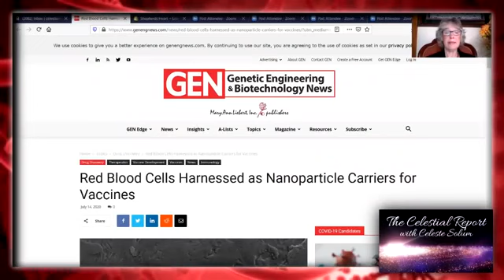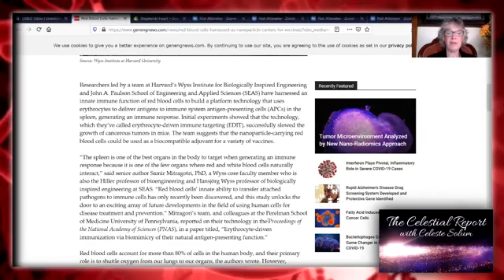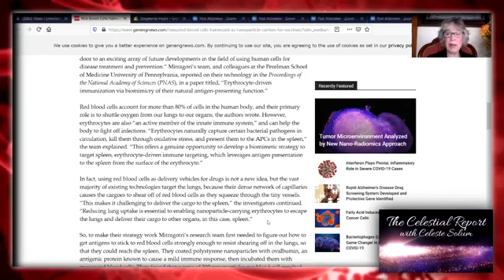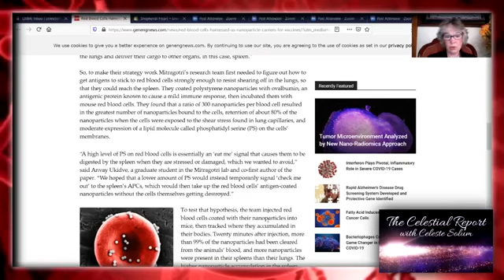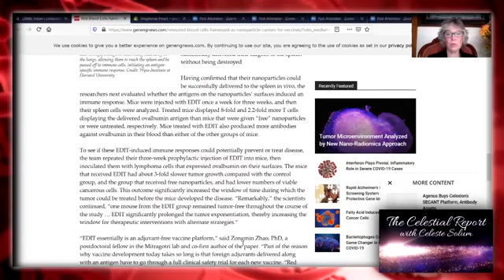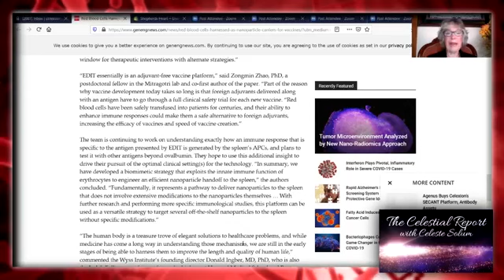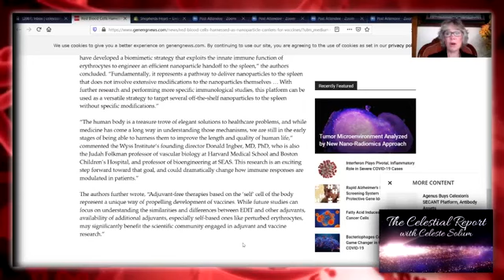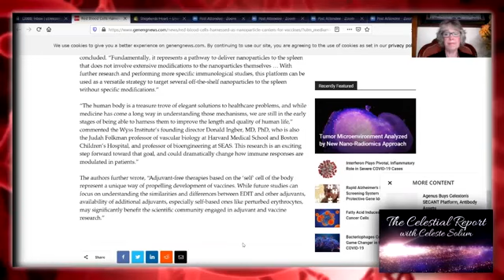Celeste Solum - "Weapons Formed Against You: You're Playing With Eternal Fire" - 7/14/20 L/Useemore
Download ASAP !!  I will now Only be posting Vital info/Intel !! to Discern !!